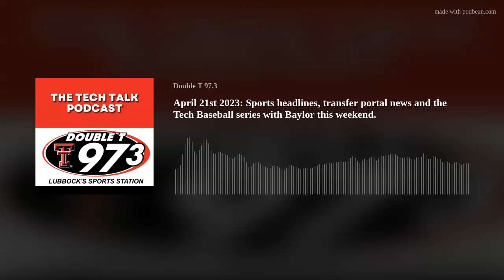April 21st 2023: Sports headlines, transfer portal news and the Tech Baseball series with Baylor thi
Aaron and Mike look at the world of sports, headlines, transfer portal news and the Tech Baseball series with Baylor this weekend.